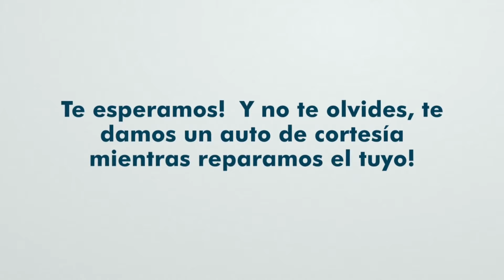🟡⚫️ Peñarol le saca jugo al fixture accesible - ¿Llegará al clásico con puntaje perfecto?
💻 Seguinos en 📱